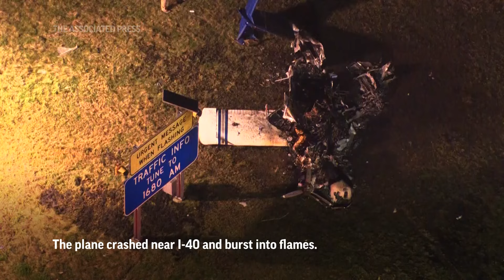Police: Five killed in Nashville small plane crash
Police in Nashville say that five people have died after a small plane crashed near an interstate highway, shutting down multiple lanes.

The Metro Nashville Police Department says the single-engine plane crashed Monday night just off of Interstate 40 in the western part of the city.

Police posted a photo of the charred wreckage of the small plane in the grass along the interstate. The eastbound lanes have been closed.

The National Transportation Safety Board and the Federal Aviation Administration are investigating.

The Tennessean reports that a Nashville International Airport spokesperson says the aircraft left Mount Sterling, Kentucky, and was set to arrive at John C. Tune Airport in Nashville.